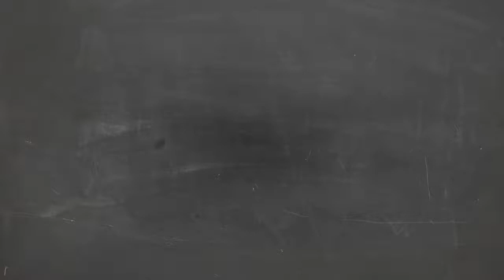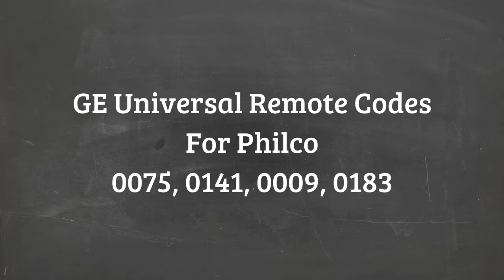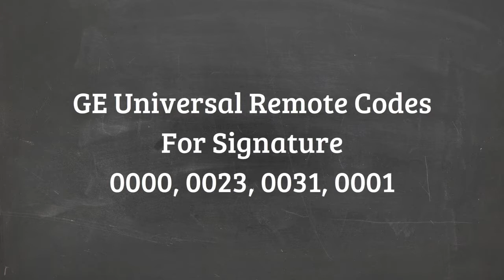GE Universal Remote Codes (2) J-S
This video contains GE universal remote codes for TV brands starting from J to S. That includes JVC, Jensen, Samsung and many others. Use this code to program your GE universal remote control to your TV.